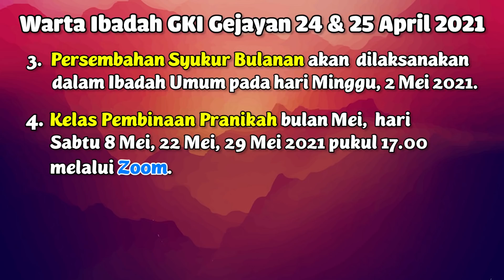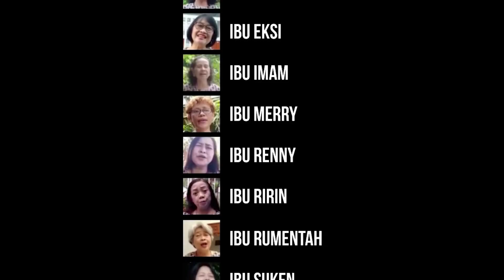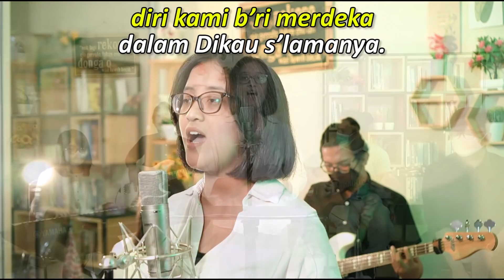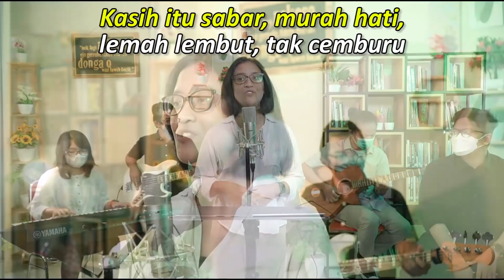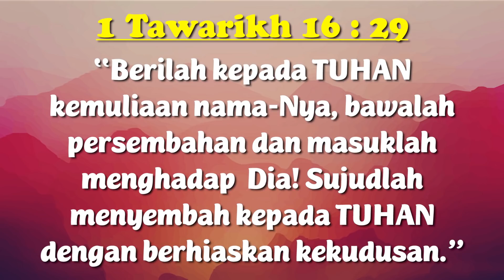IBADAH ONLINE INTERGENERASI | Minggu, 25 April 2021 Pukul 06.00 | Sdri. Ribka, S.Si. Teol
Link untuk reservasi Kebaktian Onsite GKI Gejayan :
Jemaat dapat melakukan reservasi untuk mengikuti Kebaktian Onsite di GKI Gejayan dengan mendaftar di link berikut ini, mulai hari rabu.

Shalom,
Saudara/i terkasih, untuk menanggapi "New Normal" program "Sapa Sahabat" akan dikembalikan kepada jadwal kegiatan rutin GKI Gejayan seperti masa sebelum tanggap darurat Covid-19.

Jadwal Kegiatan & Kebaktian Online GKI Gejayan :

- Senin : KDM

- Selasa : SOD/SOC | Doa malam | Kompas | KUL zoom

- Rabu : 16.00 WIB - Doa Sore | 19.00 WIB - Sapa Anak

- Kamis : PA Wilayah

- Jumat : 18.00 WIB - Persiapan GSM The Grace | 18.00 WIB - Persekutuan Komisi Pemuda

- Sabtu : 16.00 WIB - Persekutuan Komisi Remaja

- Minggu : 08.00 WIB - Kebaktian Umum | 10.00 WIB - Kebaktian Anak Sekolah Minggu

Line : @gkigejayan